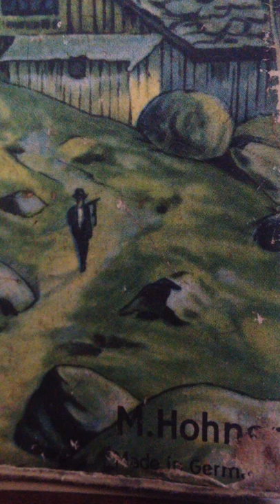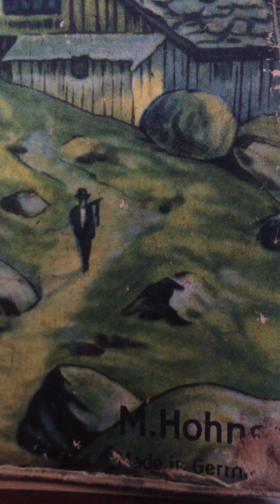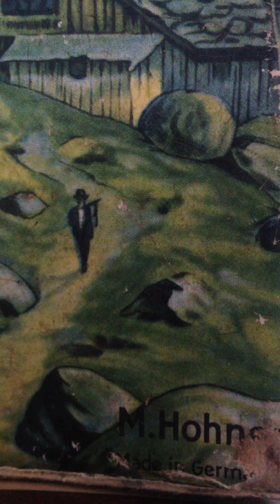Old Irish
Old Irish tune